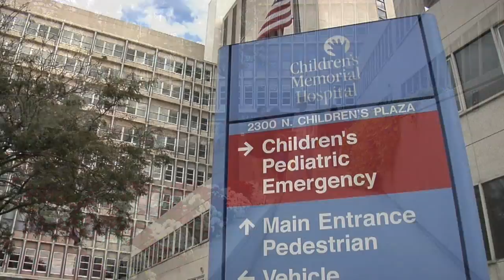See Chicago - Lincoln Park Overview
Overview of Lincoln Park, including highlights of parks, schools, transportation, homes and residents.